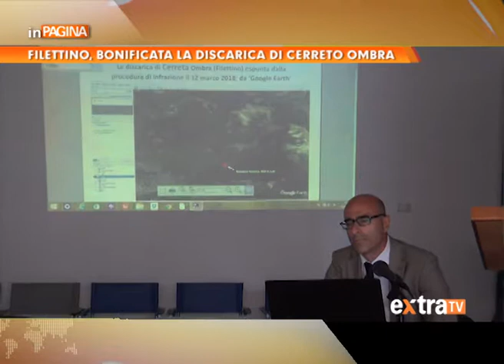Filettino: bonificata la discarica di Cerreto Ombra